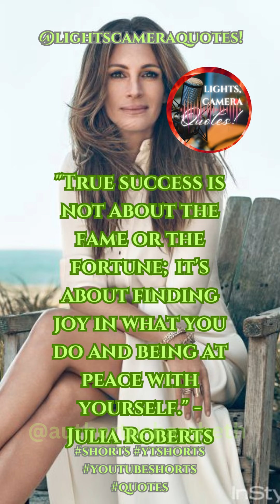Julia Roberts motivational quotes Lights, Camera, Quotes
Introducing "Lights, Camera, Quotes!" - an invigorating YouTube channel created by the talented author Tushar Sheth. This channel is a captivating oasis where inspiration meets entertainment, providing a unique platform for individuals seeking motivation and empowerment.

With "Lights, Camera, Quotes!" Tushar Sheth takes you on an exhilarating journey through the power of words and cinematic brilliance. Every video on this channel is meticulously crafted to combine the wisdom of impactful quotes with the magic of visual storytelling. Prepare to be captivated as Tushar brings iconic movie scenes to life, intertwining them with profound and uplifting messages that resonate deeply within.

Step into a world where motivation meets the silver screen. Each video on "Lights, Camera, Quotes!" is a masterful blend of cinematic brilliance, compelling narratives, and life-changing insights. Tushar's passionate and confident delivery infuses every quote with an energy that is infectious, leaving you inspired and ready to conquer any challenge that comes your way.

Whether you seek motivation to overcome obstacles, fuel your ambitions, or simply find solace in uplifting words, "Lights, Camera, Quotes!" offers an extraordinary escape from the mundane. Tushar's unique ability to curate the perfect combination of visual artistry and empowering quotes creates an experience that resonates with audiences across the globe.

As you immerse yourself in the world of "Lights, Camera, Quotes!" you'll find yourself drawn to the authenticity and depth of Tushar's content. His unwavering commitment to delivering high-quality, thought-provoking videos ensures that each viewer is left with a renewed sense of purpose and a burning desire to unleash their full potential.

Unlock the door to limitless inspiration, discover the power of words, and embark on a path toward personal growth and success. Get ready to witness the fusion of cinema and motivation as Tushar Sheth's words ignite the spark within you.

Join the community of dreamers, achievers, and believers on "Lights, Camera, Quotes!" and let the magic of Tushar's videos inspire you to live your best life. It's time to rewrite your story, step into the spotlight, and embrace the extraordinary. Remember, with "Lights, Camera, Quotes!" and Tushar Sheth, you have the power to create a life that truly shines.

best motivational YouTube channel for inspiration
Life-changing quotes and videos
motivational videos that ignite your passion
Inspirational content for personal growth
Uplifting quotes and movie scenes to empower you
Transform your life with motivational videos
Discover motivation through cinematic brilliance
Get inspired with "Lights, Cameras, Quotes!" YouTube channel
Motivational channel for success and self-improvement
Find motivation and empowerment in movie quotes
Motivational YouTube channel
Inspiring quotes and videos
Uplifting movie scenes
Personal growth and success
Empowering cinematic content
Ignite your passion with motivation
Transform your life
Motivation through film
Inspirational YouTube channel
Find success and self-improvement